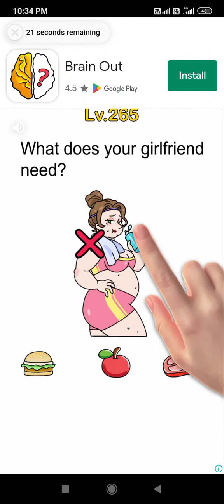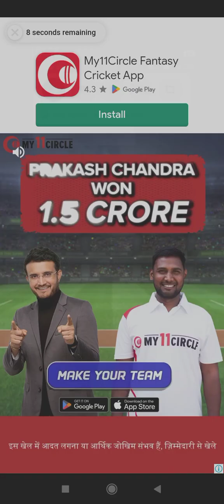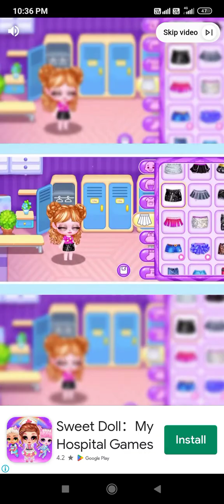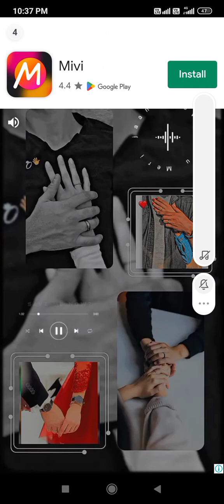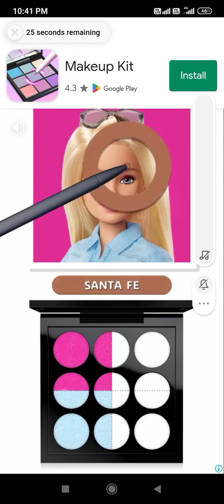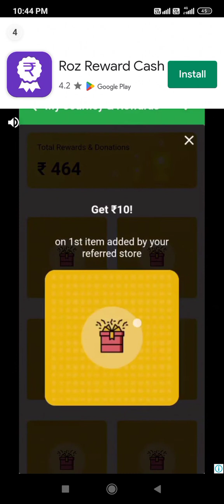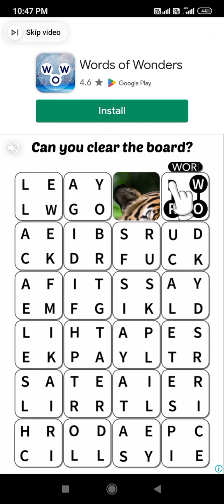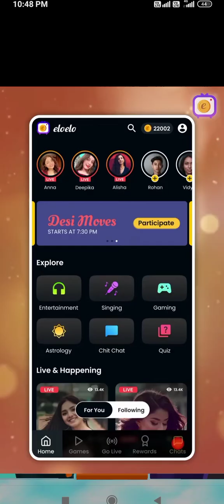RUN JETHA RUN KING IN VINEK PANDEY